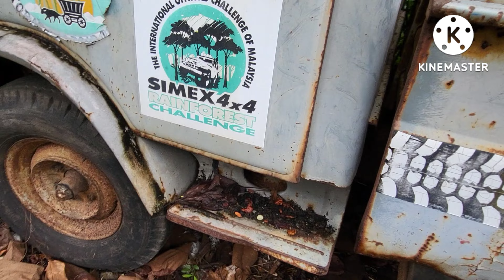ตุ๊กๆอยุธยา ปิคอัพหน้ากบ 1970